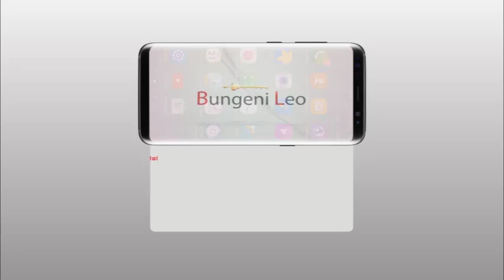Mchango wa Ndassa kuhusu Corona Bungeni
Wakati wa Mjadala wa Bajeti ya Ofisi ya Waziri Mkuu, Marehemu Richard Ndassa alizungumzia kuhusu barakoa za Vitambaa na kujibiwa na Naibu Waziri wa Afya juu ya uwezo wa barakoa hizo kukinga virusi vya COVID 19.